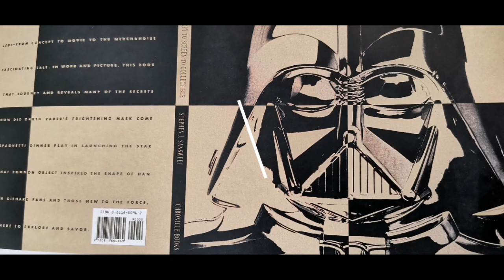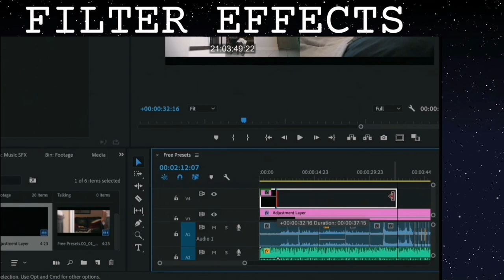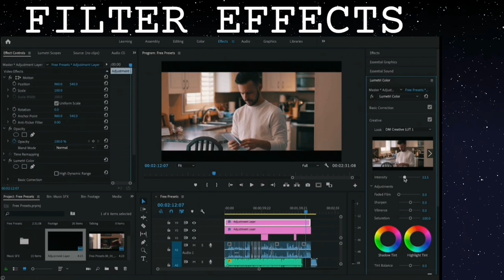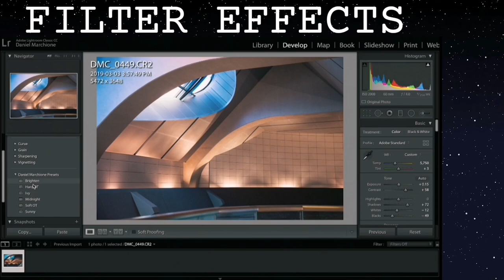HOW TO EDIT VINTAGE IMAGES / USING FILTER EFFECTS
HOW TO EDIT VINTAGE STYLE IMAGES USING FILTER EFFECTS

Filters for edits vintage image effects photoshop, filters overlay iconic vintage images
Vintage Image photoshop, picsart photo editing. Picsart editing in Android mobile, filters effects, Before and After Effects.
Best Effects in After effects. After Effects color matching, after effects filters for edits.